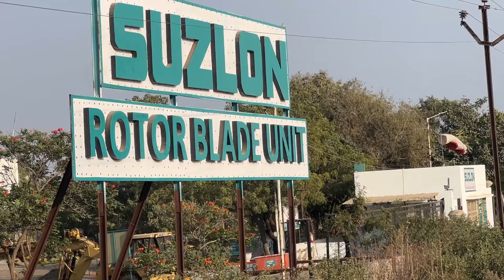Myra's Birthday Celebration Still Going On | A Trip To Nandurbar | Marathi Vlog 473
Celebration Is Still Going On & A Short Trip To Nandurbar

Breeze by MusicbyAden

 • Breeze – MusicbyAden (No Copyright Mu...